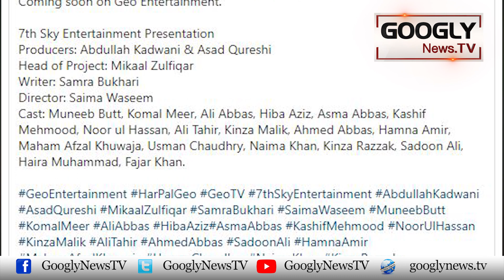Khuda Par Kamil Yaqeen Rakhnay Walon Ka Shahkar Drama "Qalandar" Tayyar | Googly News TV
Khuda Par Kamil Yaqeen Rakhnay Walon Ka Shahkar Drama "Qalandar" Tayyar